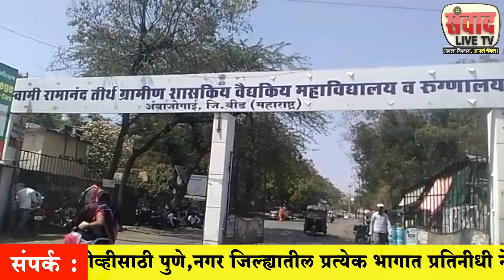beed yethe nagar sevakavar halla